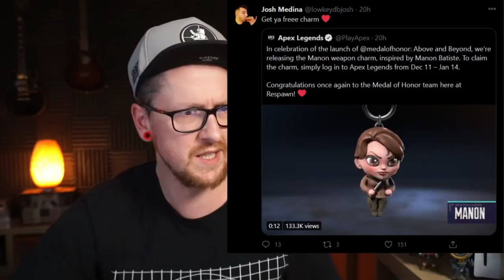Freecam Modus und mehr! Apex Legends News update│Apex Legends deutsch